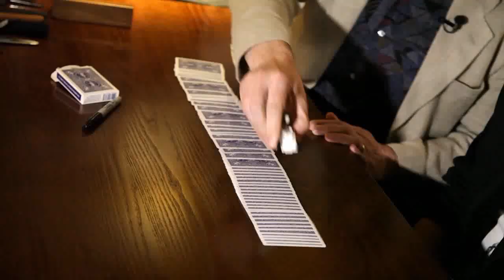More iCandy Volume 2 by Lee Smith and Gary Jones - DV at Penguin Magic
More iCandy Volume 2 by Lee Smith and Gary Jones - DVD - Starring Lee Smith and Gary Jones, "More iCandy also stars some amazing magicians from around the world including James Brown, Arnel Renegado, Mike Stoner and Brendan Rodregez. On this 2 DVD set, you'll learn some fantastic, practical magic that is used by all of these performers in their live comme...